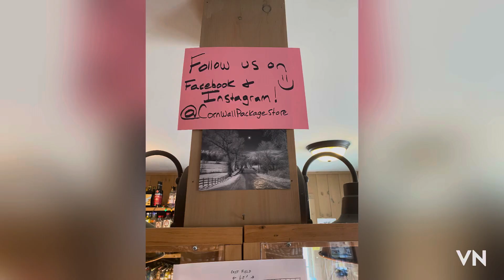Day 139 | Day 2 of vertigo? | Cornwall Country Market | Appalachian Trail Thru Hike 2022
Day 139: Tuesday, August 9th
Stewart Hollow Brook Shelter to Pine Swamp Brook Shelter
I woke up hoping the vertigo was gone but it was still hanging on like it had nothing else better to do. Luckily, I could do some more road walking to Cornwall. We arrived at the country store and were there for an entire music playlist of the station they had on. Hey, they had good food, a comfortable patio and the music was great. When we heard the song that was playing when we arrived start playing again, we figured it was time to start hiking.
Did you know the liquor stores are called package stores or  the “packy” in the NE? I didn’t but the one in Cornwall gives hikers a free a beer if they sign their log.  They have a rock outside the store that is called “hiker rock.” It’a where most hikers relax and crack open their beer.
The climb out of Cornwall was tough because my vertigo was getting worse. (I had not drank a beer at the packy.) We stopped at the top of the ascent and I googled exercises for vertigo. Fib got quite a kick out of my attempt at these exercises. 100% did not do them correctly.
We made it to the shelter and there were 10 other tents including fellow Texans: Taxi and Charger. I’ve met quite a few Texans lately. We are all at the back of the NOBO group…not sure what that means.
Miles hiked: 10
AT mile Marker: 1488.3